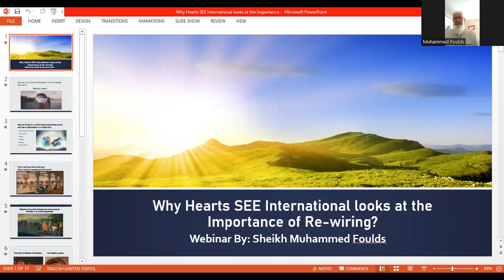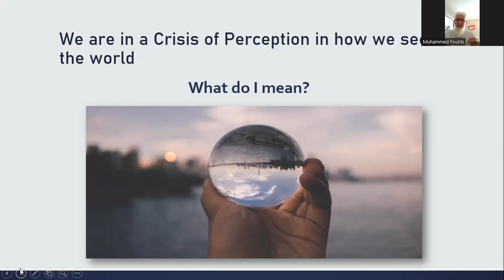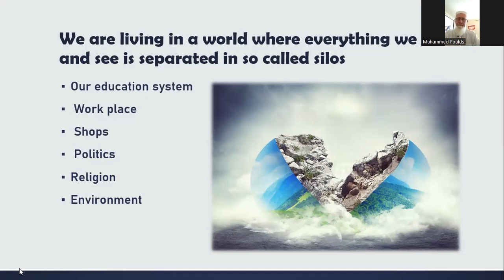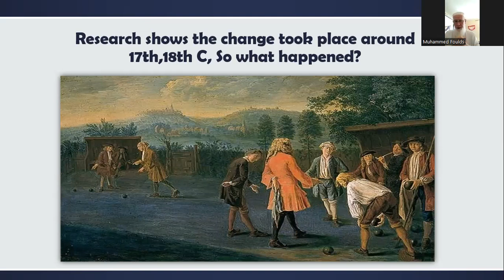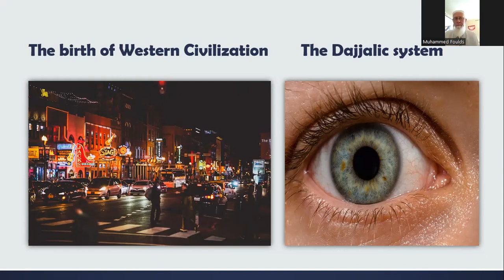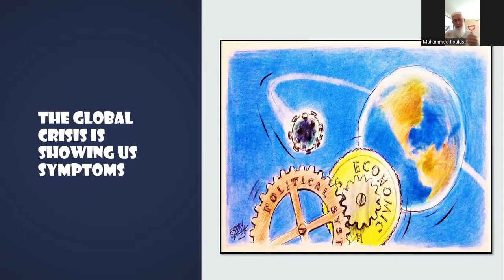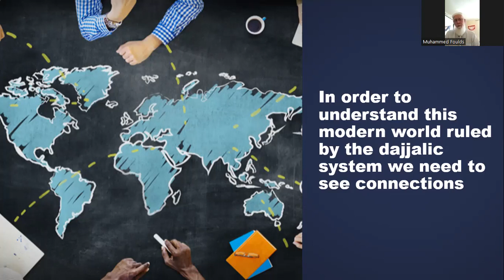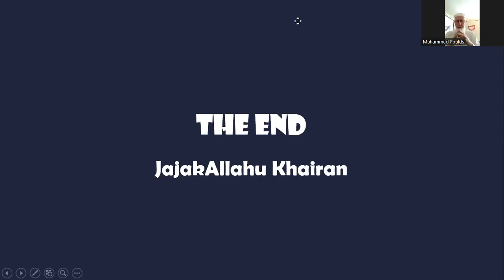Why Hearts SEE international talks about the subject of rewiring?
For learning about re-wiring you can also read this blog writing on re-wiring-
If you would like to join our Telegram group chat where Sheikh Muhammed Foulds teaches us, and where we have a monthly session with him - join us by clicking on this link:

InshaAllah you will be rewarded by Allah SWT for simply doing these easy things.

The Credentials of sheikh Muhammed Foulds

- Previously Christian minister reverted to Islam 2000 while researching wildlife for the Saudi wildlife dept. in SW Arabia.
- Graduated as a Raptor Biologist University of Wales
- Human Ecologist University of Derby
- Professional falconer of over twenty years
- And Director of Lincolnshire Wildlife Park
- Head of Conservation and Education at a number of zoos and parks in the UK.
- Trained as a professional safari guide and Tracker in South Africa
- MPhil research into Eurasian Griffon Vulture in Arabia
- Studied Aalim course dar-ul-loom Azaadville SA
- BA ( Hons) Islamic Sciences London Muslim College
- Advanced Arabic / Quranic Studies for three years at Gloucester Islamic Academy.
- Current Post is Head Imam and Principle of Religious Affairs UK Prison Service

He has also been on sheikh Omar Baloch's youtube channel where sheikh Omar Baloch interviewed him. Here are the interviews he had with sheikh Omar Baloch: